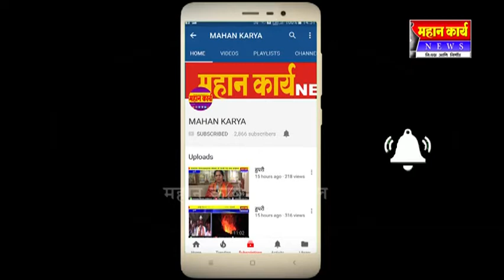जयसिंगपूरात श्री सिध्देश्‍वर देवाच्या यात्रेला प्रारंभ. पाच दिवस चालणार यात्रा